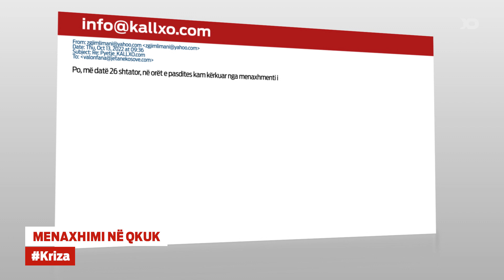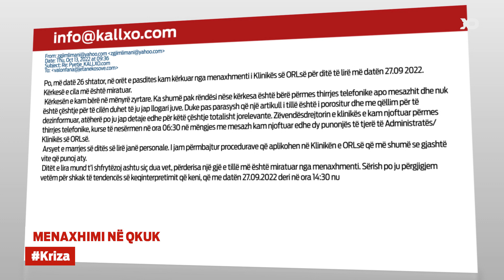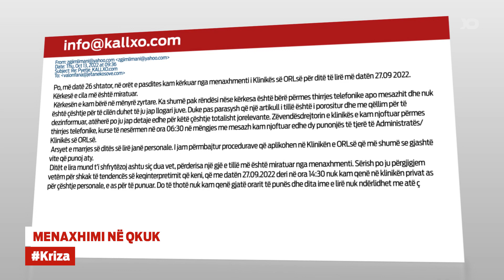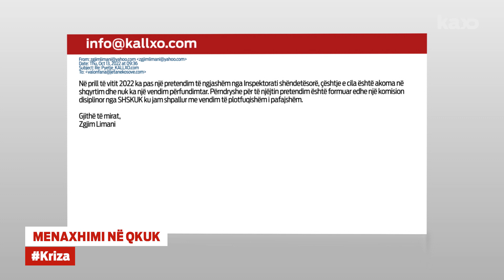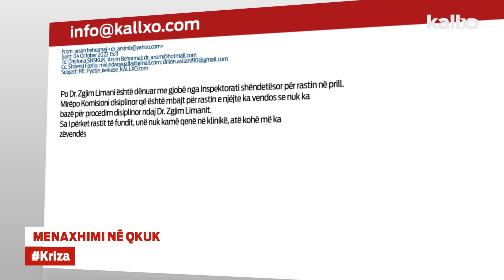Menaxhimi në QKUK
KallxoPernime ndiqeni emisionin për keqmenaxhimin në Qendrën Klinike Universitare të Kosovës (QKUK)

-  Çfarë thotë pacienti i cili u bë gati për operim, por u kthye nga salla?

- Si e arsyeton këtë mjeku i cili ishte caktuar për operimin e pacientit?

- A i dha pushim doktorit menaxhmenti i ORL-së dhe në çfarë forme?

- A ka raste të shpeshta kur doktorët gjatë orarit të punës në QKUK punojnë në klinika private?